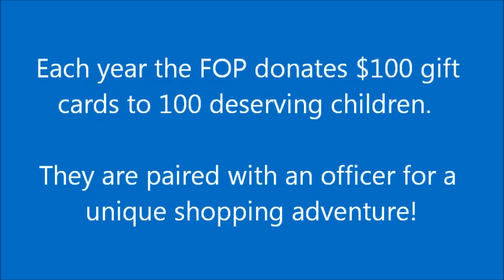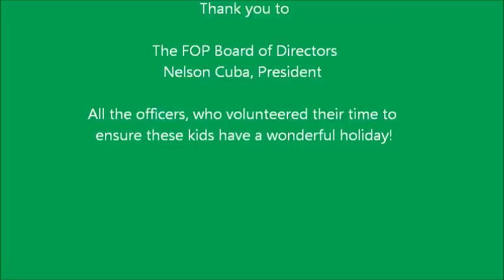2012 FOP Cops and Kids Event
"FOP COPS and Kids" teamed 100 deserving children with law enforcement officers for a day of holiday shopping at Wal-Mart. Each of the five organizations selected 20 children as a reward for grades, behavior, attitude or similar qualities. The children met at Wal-Mart Garden Center where each were paired with an officer and given a $100.00 gift card.  The officers accompanied the children through the store for a one-on-one shopping excursion.  The annual event is funded through FOP's fundraising drive and works to reinforce positive interaction between children and officers.